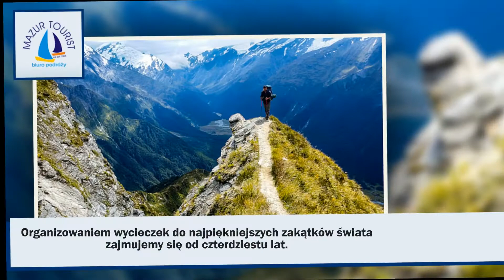Lotnicze bilety wycieczki zagraniczne Last Minute Mazur Tourist Olsztyn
Biuro podróży Mazur Tourist ma swoją siedzibę w Olsztynie, w woj. warmińsko-mazurskim. Firmą zarządza Leszek Korejwo. Organizowaniem wycieczek biuro zajmuje się od czterdziestu lat.

W ofercie Biura podróży Mazur Tourist znajda Państwo między innymi wczasy zagraniczne, wycieczki krajowe, wyjazdy last minute, pobyty sanatoryjno - lecznicze, pobyty w domkach letniskowych, wycieczki szkolne, biwaki, obozy oraz kolonie letnie.

Biuro zapewnia kompleksową obsługę grupom. W tym celu organizuje zjazdy, spotkania, szkolenia i konferencje. Pomaga w przeprowadzeniu wyjazdów motywacyjnych i integracyjnych w kraju i za granicą.

Oferuje ponadto wyprawy promowe po Bałtyku, ale także po innych europejskich morzach.